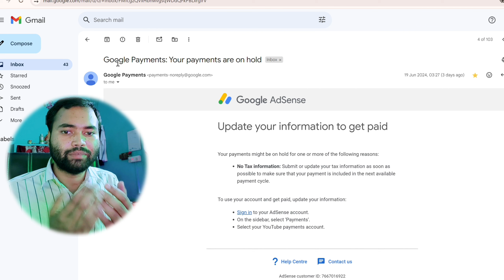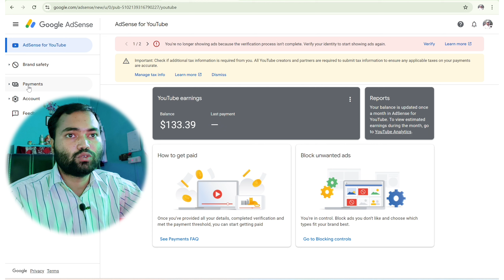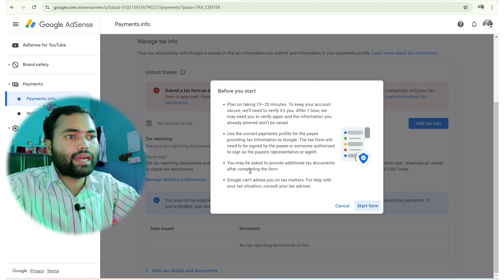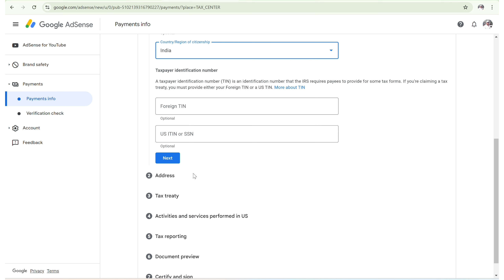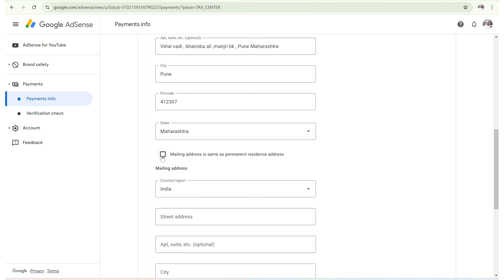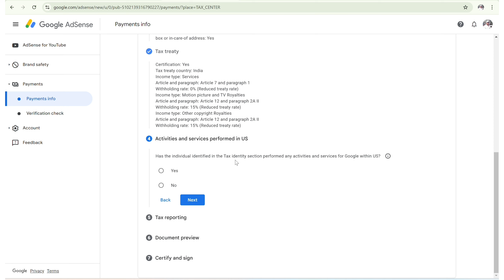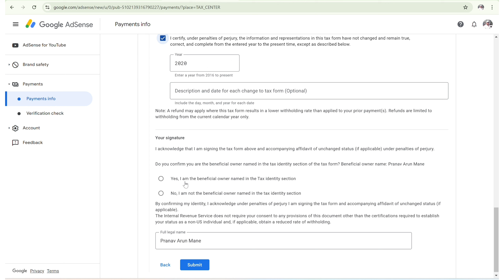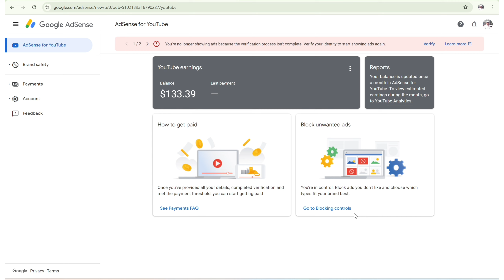YouTube Payment Hold in Adsense Problem Solved 2024 | How to Recieved Hold Youtube Payment in Bank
Hello Guyz
In this video i have discussed the whlole process that YouTube Payment Hold in Adsense Problem Solved 2024|| How to Recieved Hold Youtube Payment in Bank

Your Quaris -
how to recieved youtube payment in bank
youtube payment not received in bank
youtube payment not coming after 100$
100$ ke baad bhi payment bank me nhi aaya
how to fill us tax form in adsense
adsense me us tax form kaise fill kre
adsense payment hold problem 2024
adsense not send payment after 100$
adsense payment not released after 100$
how to get adsense hold payment 2024
youtube payment hold ho jaye to kya karen
youtube payment hold in bank
youtube adsense payment hold
youtube payment is on hold as you've account issues to fix